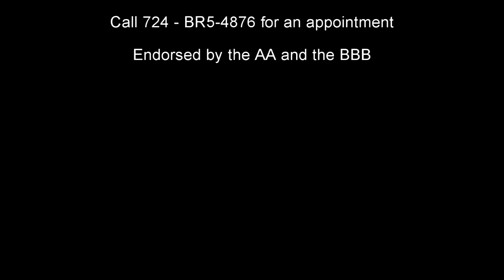The Guitar Lesson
A lesson that happened one day .